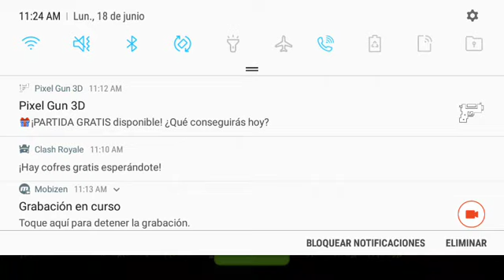Jugando Clas Of Clans hackeodo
Null's Clans